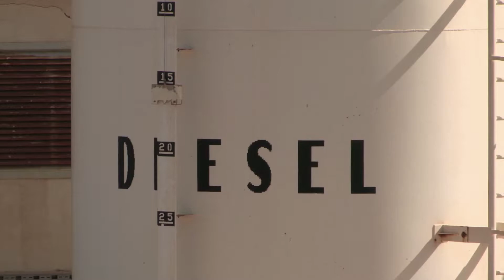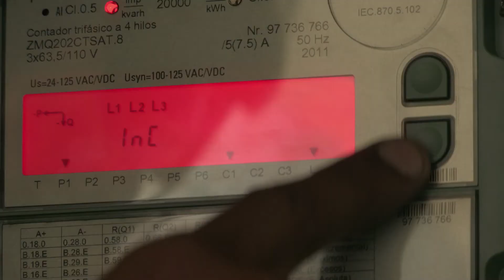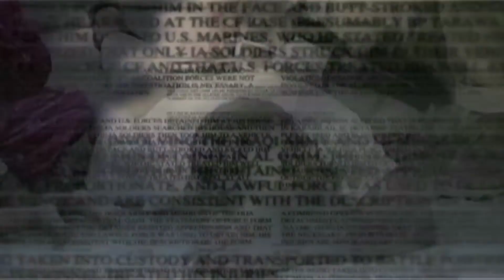Tiny Cape Verde's Push to be a World Leader in Wind Energy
In this Earth Focus report, the west African island nation of Cape Verde may be a new world leader in wind energy.